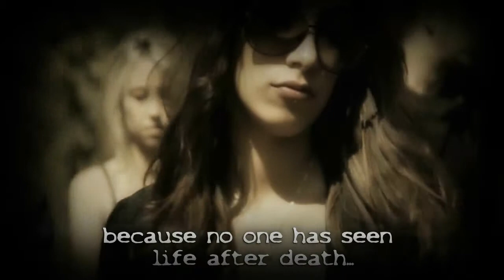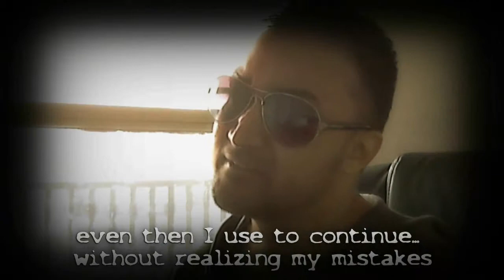STARFACE by VOOFA | Best Hindi Rap Song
Starface by VOOFA -- A lovely song about life and death. Very Good lyrics. VOOFA -- the best Indian Rapper.